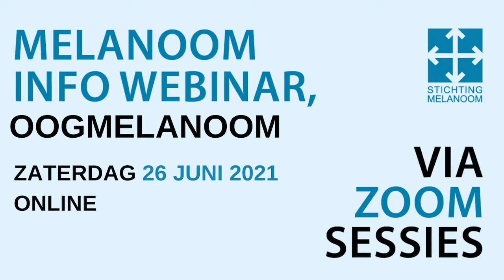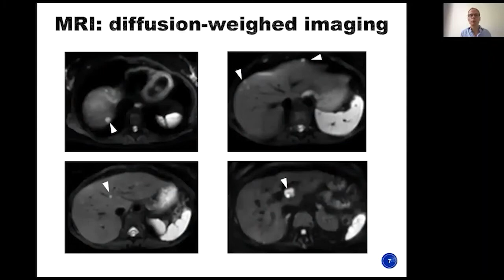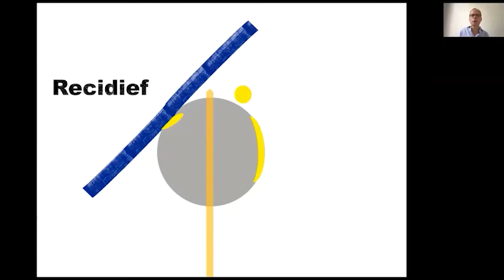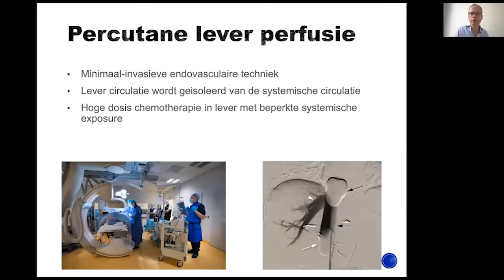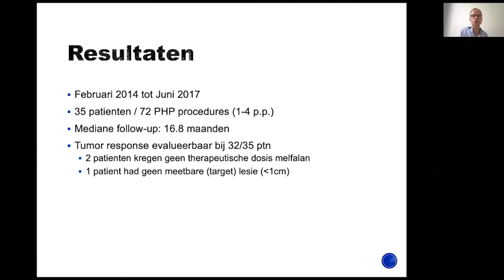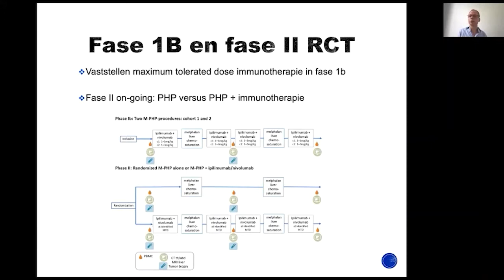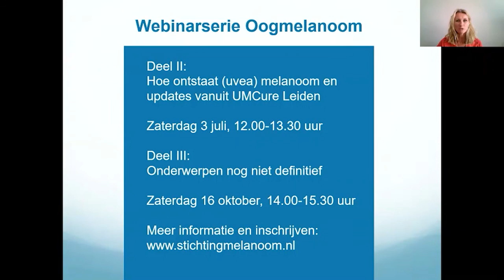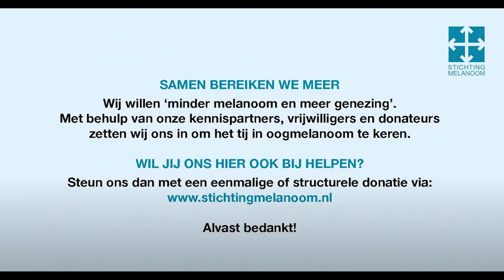Melanoom Info Webinar serie 4: Lever gerichte behandelingen bij uitgezaaid (uvea) oogmelanoom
Dr. M.C. Burgmans, interventie radioloog LUMC:
"Lever gerichte behandelingen bij uitgezaaid (uvea) oogmelanoom"

De 𝐌𝐞𝐥𝐚𝐧𝐨𝐨𝐦 𝐈𝐧𝐟𝐨 𝐖𝐞𝐛𝐢𝐧𝐚𝐫𝐬 is een online-serie met presentaties van medisch specialisten die op uitnodiging van Stichting Melanoom kijkersvragen beantwoorden via Zoom. ⁠

Op 26 juni 2021 vond deze vierde serie plaats voor oogmelanoom met de volgende onderwerpen:
-Behandeling van het uitgezaaide (uvea) oogmelanoom, waaronder Tebentafusp

Eén van de doelstellingen van Stichting Melanoom is het geven van goede, betrouwbare informatie. Deze informatie wordt via verschillende kanalen aangeboden: onze openbare socials Facebook, Instagram, Twitter, LinkedIn, de besloten kennisgroep op Facebook, de website, het forum, diverse publicaties en stands en presentaties op evenementen en conferenties. ⁠

Omdat ons grootste evenement, de landelijke Melanoom Infodag, niet plaats kon vinden in Utrecht zijn we in 2020 gestart met het uitzenden van Melanoom Info Webinars.